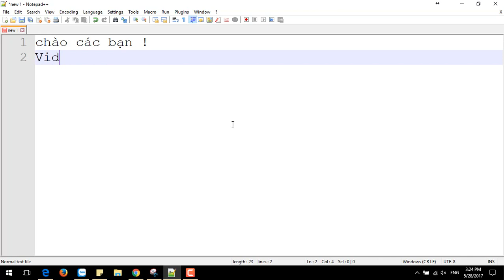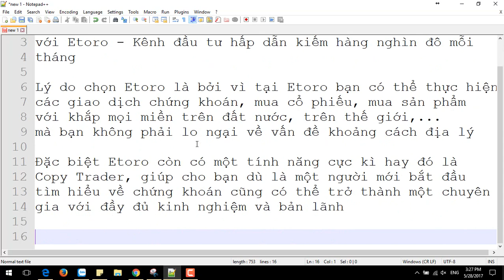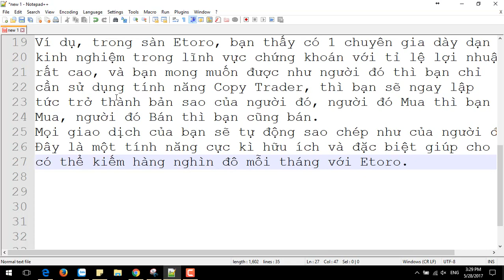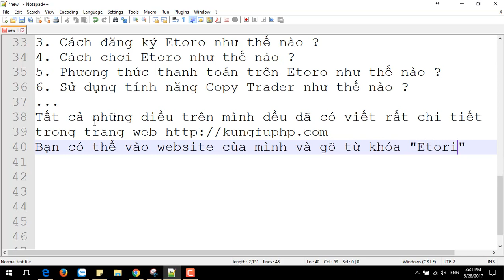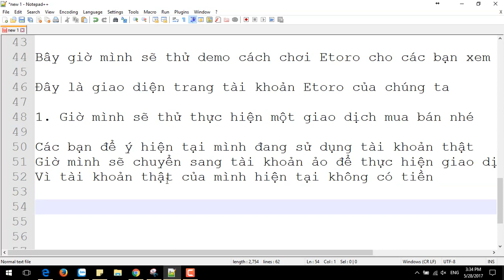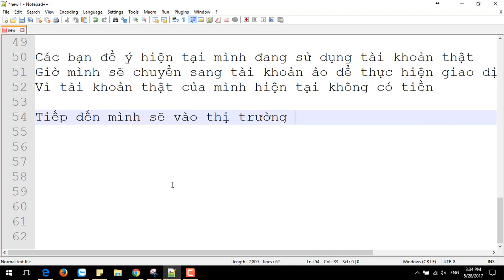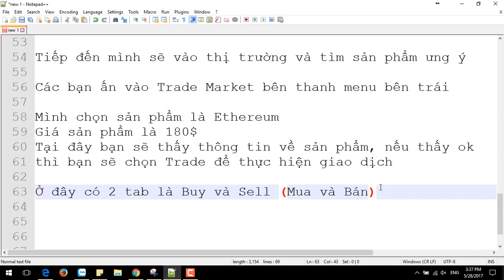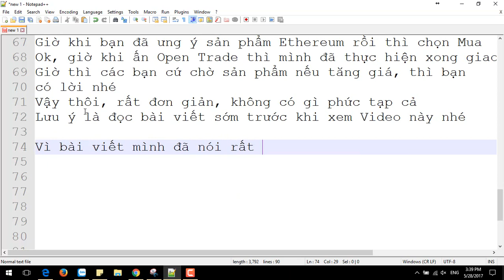Etoro là gì - Cách giao dịch Etoro 2020 toàn tập từ A đến Z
Video này mình sẽ hướng dẫn các bạn đầu tư chứng khoán
với Etoro - Kênh đầu tư hấp dẫn kiếm hàng nghìn đô mỗi
tháng

Lý do chọn Etoro là bởi vì tại Etoro bạn có thể thực hiện
các giao dịch chứng khoán, mua cổ phiếu, mua sản phẩm
với khắp mọi miền trên đất nước, trên thế giới,...
mà bạn không phải lo ngại về vấn đề khoảng cách địa lý

Đặc biệt Etoro còn có một tính năng cực kì hay đó là
Copy Trader, giúp cho bạn dù là một người mới bắt đầu
tìm hiểu về chứng khoán cũng có thể trở thành một chuyên
gia với đầy đủ kinh nghiệm và bản lãnh

Tại sao mình lại nói như vậy ?
Đó là bởi vì nhờ tính năng Copy Trader mà bạn có thể sao
chép được những chuyên gia một cách dễ dàng
Ví dụ, trong sàn Etoro, bạn thấy có 1 chuyên gia dày dạn
kinh nghiệm trong lĩnh vực chứng khoán với tỉ lệ lợi nhuận
rất cao, và bạn mong muốn được như người đó thì bạn chỉ
cần sử dụng tính năng Copy Trader, thì bạn sẽ ngay lập
tức trở thành bản sao của người đó, người đó Mua thì bạn
Mua, người đó Bán thì bạn cũng bán.
Mọi giao dịch của bạn sẽ tự động sao chép như của người đó
Đây là một tính năng cực kì hữu ích và đặc biệt giúp cho bạn
có thể kiếm hàng nghìn đô mỗi tháng với Etoro.

Ok ! Vào vấn đề chính nào
Vậy thì chúng ta sẽ có những câu hỏi sao về Etoro
1. Etoro là gì ?
2. Tại sao chọn Etoro ?
3. Cách đăng ký Etoro như thế nào ?
4. Cách chơi Etoro như thế nào ?
5. Phương thức thanh toán trên Etoro như thế nào ?
6. Sử dụng tính năng Copy Trader như thế nào ?
Tất cả những điều trên mình đều đã có viết rất chi tiết
Bạn có thể vào website của mình và gõ từ khóa "Etoro".
Mình sẽ để link bài viết dưới phần mô tả của Video

Bây giờ mình sẽ thử demo cách chơi Etoro cho các bạn xem nhé.

Đây là giao diện trang tài khoản Etoro của chúng ta

1. Giờ mình sẽ thử thực hiện một giao dịch mua bán nhé

Các bạn để ý hiện tại mình đang sử dụng tài khoản thật
Giờ mình sẽ chuyển sang tài khoản ảo để thực hiện giao dịch
Vì tài khoản thật của mình hiện tại không có tiền

Tiếp đến mình sẽ vào thị trường và tìm sản phẩm ưng ý

Các bạn ấn vào Trade Market bên thanh menu bên trái

Mình chọn sản phẩm là Ethereum
Giá sản phầm là 180$
Tại đây bạn sẽ thấy thông tin về sản phẩm, nếu thấy ok
thì bạn sẽ chọn Trade để thực hiện giao dịch

Ở đây có 2 tab là Buy và Sell (Mua và Bán)
Tùy vào nhu cầu muốn mua hay bán thì bạn chon buy và sel nhé
Các thông số ở đây mình đã nói rất kĩ trong bài viết
Bạn cứ đọc bài viết là hiểu nhé.
Giờ khi bạn đã ưng ý sản phẩm Ethereum rồi thì chọn Mua
Ok, giờ khi ấn Open Trade thì mình đã thực hiện xong giao dịch
Giờ thì các bạn cứ chờ sản phẩm nếu tăng giá, thì bạn
có lời nhé
Vậy thôi, rất đơn giản, không có gì phức tạp cả
Lưu ý là đọc bài viết sớm trước khi xem Video này nhé

Vì bài viết mình đã nói rất kĩ, Video này chỉ là Demo

minh họa lại để bạn dễ hiểu hơn.
hướng dẫn etoro
đầu tư etoro
giao dịch etoro
học etoro
kinh nghiệm etoro
eToro là một nền tảng đa tài sản cung cấp cả đầu tư vào cổ phiếu và tiền điện tử, cũng như giao dịch tài sản CFD.

Xin lưu ý rằng CFD là các công cụ phức tạp và có nguy cơ mất tiền nhanh chóng do đòn bẩy. 76% tài khoản nhà đầu tư bán lẻ bị mất tiền khi giao dịch CFD với nhà cung cấp này. Bạn nên xem xét liệu bạn có hiểu cách CFD hoạt động hay không và liệu bạn có đủ khả năng để chịu rủi ro mất tiền cao hay không.

Tiền điện tử là sản phẩm đầu tư không được kiểm soát rất dễ bay hơi. Không bảo vệ nhà đầu tư EU.

Nội dung này chỉ dành cho mục đích thông tin và giáo dục và không nên được xem là lời khuyên đầu tư hoặc khuyến nghị đầu tư.